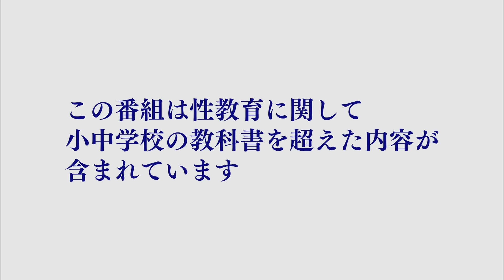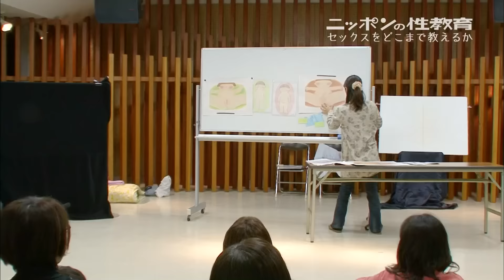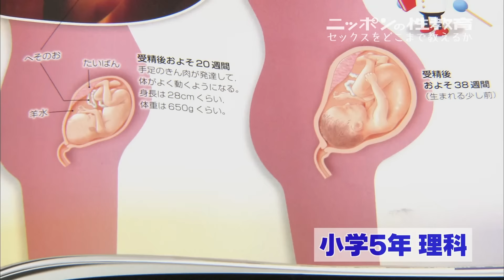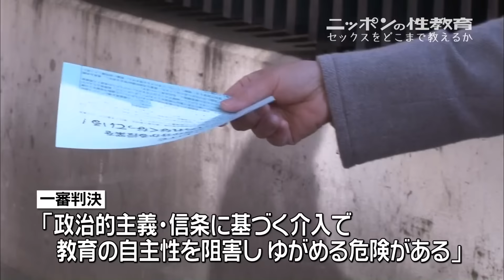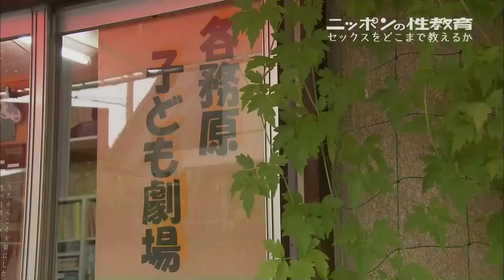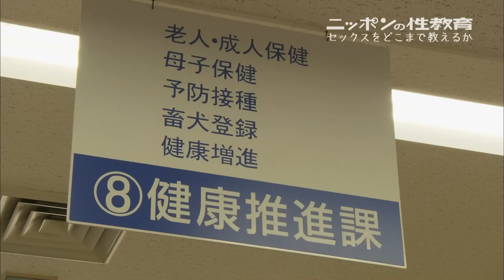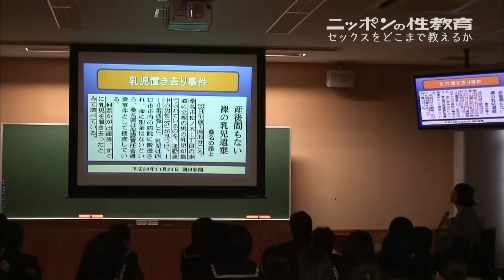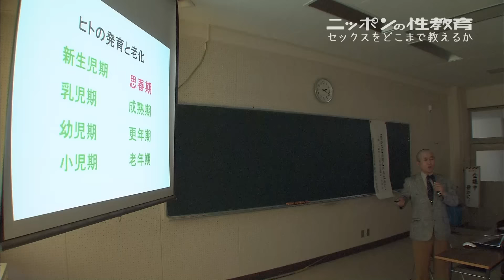ニッポンの性教育 セックスをどこまで教えるか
あなたは家庭で「性」に関する話題を家族と話し合ったことがありますか？
あなたは学校で「性」に関する教育を受けたことがありますか？

「続発するいじめ、虐待、自殺は、命の成り立ちを学ばないから起こる！」と、子どもたちに積極的な性教育を行っている母親たちのグループがある。
また、積極的な性教育によって、未成年の人工妊娠中絶率を大幅に下げた自治体がある。
一方、一部の学校の性教育が「過激だ」と、国会で問題になったことも...。
「セックス」をどこまで教えていいのか？
どうやって教えるのか？

大人たちの苦悩を追ったドキュメンタリー。